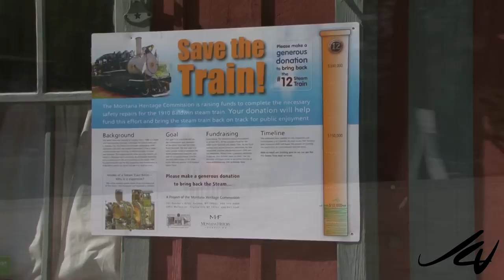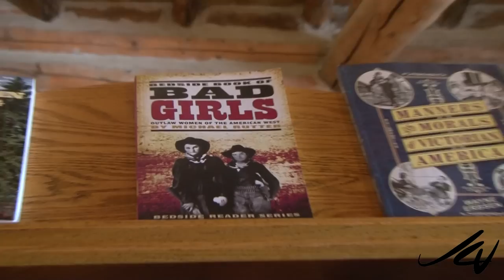Montana Travel - YouTube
From clear blue skies and towering mountains to ghost towns that survive to this very day, Montana offers unique travel experiences away from the crowds.

Nevada City was one of the two major centers of Commerce in what was known as one of the "Richest Gold Strikes in the Rocky Mountain West", it shared that role with its sister city Virginia City. Wikipedia